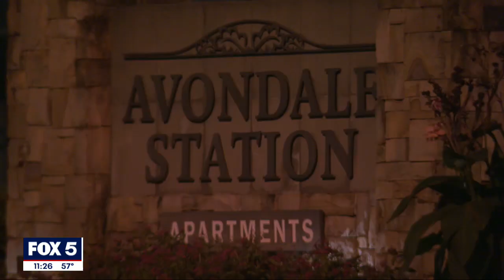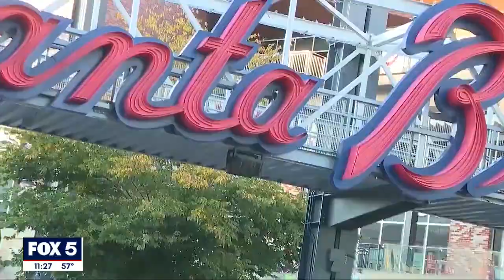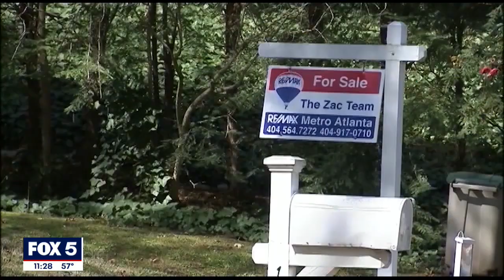Why real estate experts say renters should consider buying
Real estate experts say in this current market, anyone with a certain amount of money left over at the end of the month should be buying a home, not renting.